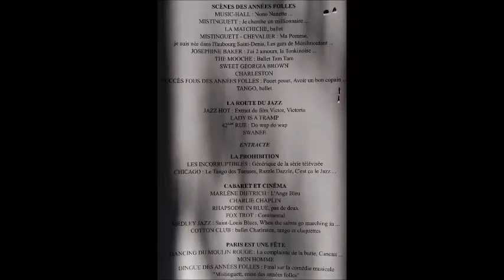2 Folies Bergère Paris années folles Agnès Valentin Je cherche un millionnaire 16 janvier 2017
2 Folies Bergère Agnès Valentin Je cherche un millionnaire 16 janvier 2017. Les années folles.
Chanteuses-danseuses : Agnès Valentin, Lindsay Gonel, Laurence Lang. Danseuses : Laëtitia Pelletier, Sonia Brunevalle, Laureline Andrei. Chanteurs-danseurs : Alain Tournay, Sylvain Mathis. Danseurs : David Maccarinelli, Eddy Thebault. Musiciens : Yves Voiret chef d’orchestre, Vincent Duez, François Chambert.